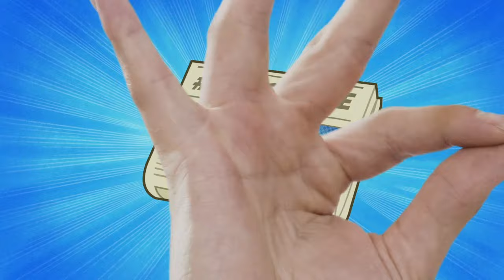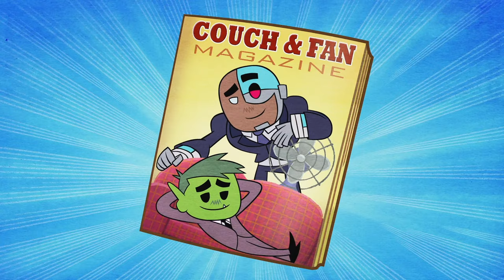Teen Titans Go! auf Deutsch | Sing mit: Die besten Songs der 4. Staffel | DC Kids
Du kannst dein Lieblingslied wählen, indem du auf den Link unter dem Video klickst und „Gefällt mir“ auswählst.

DCKids ist die Heimat all deiner Lieblings-DC-Charaktere, Videos, Comics, Spiele und Aktivitäten von Teen Titans Go!, Batman Unlimited, Justice League of America und mehr!

Teen Titans Go! Verfügbar im Digitalformat.